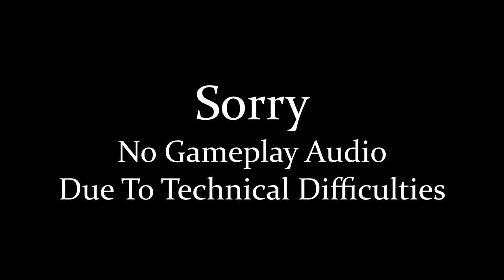Let's Play Tactics Ogre PSP: Ep. 194 - Guest Swashbuckler III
Azelstan does a *much* better job of protecting himself.